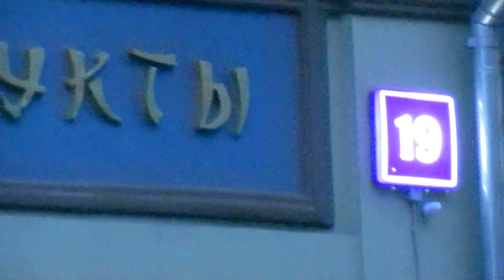Чайный магазин на Мясницкой улице в Москве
Очень красивый магазин в китайском стиле есть на Мясницкой улице в городе Москве! Запечатлела эту восточную красоту с улицы! В следующий раз полюбуюсь и сниму на память всё это великолепие богатого убранства внутри магазина (можно, спросила) и подробно фасад здания в светлое время дня!
ИНФО: "Ча́йный до̀м на Мяснѝцкой (Ча́йный магази́н Перло́ва) — трёхэтажное здание, использовавшееся с 1893 по 1917 год как чайный магазин и доходный дом. Было возведено в 1893-м архитектором Романом Клейном и принадлежало купцу Сергею Васильевичу Перлову. В 1895—1896 годах дом перестроил в псевдокитайском стиле Карл Гиппиус. После Октябрьской революции торговая точка на первом этаже продолжила работать, а верхние помещения были переоборудованы в коммунальные квартиры. С 2000 по 2012 год проходила масштабная реконструкция здания при участии правнучки первого владельца. В 2015 году в ходе городской программы «Моя улица» фасады магазина были обновлены и покрыты лаком".
"Род Перловых известен с 1752 года. Предположительно, в те времена купцы занимались добычей речного жемчуга. Во второй половине XVIII века они стали одними из первых продавцов чая в Москве. После смерти главы семейства Василия Алексеевича руководство торговым домом «В. Перлов и сыновья» перешло двум братьям Семёну и Сергею. В 1890-м Сергей Перлов решил основать свою фирму. Он заказал архитектору Роману Клейну проектирование трёхэтажного каменного дома на Мясницкой улице в стиле позднего ренессанса, где должен был расположиться главный магазин новой компании. Строительные работы продлились два года и закончились в 1893-м. На первом этаже здания расположился магазин чая, а на втором и третьем — апартаменты хозяина и съёмные квартиры. Перлов славился своей любовью к азиатской культуре и разместил в новом жилище коллекцию произведений искусства Востока, в доме часто устраивались музыкальные вечера и выступления семейного театра."